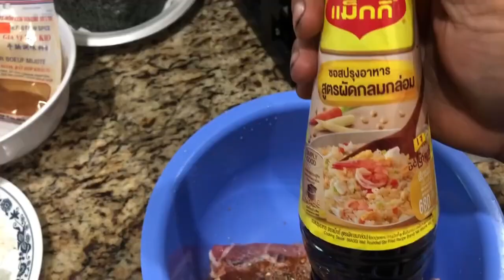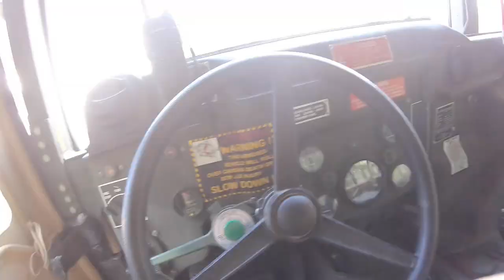HUMVEE REAR glass window from ford ranger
HUMEE REAR GLASS